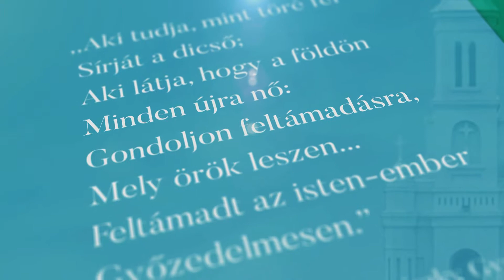Kellemes húsvéti ünnepeket!